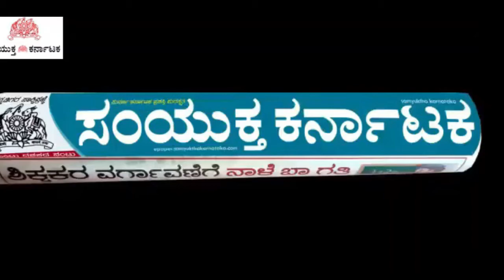News at 7 - August 3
ನ್ಯೂಸ್ ಅಟ್ ಸೆವೆನ್ ಇದು ಪ್ರತಿದಿನ ಬೆಳಗ್ಗೆ 7 ಗಂಟೆಗೆ ಪ್ರಸಾರವಾಗುವ ಸುದ್ದಿ ಗುಚ್ಛ. ಕಳೆದ 24 ಗಂಟೆಯಲ್ಲಿ ನಡೆದ ಮಹತ್ವದ ಬೆಳವಣಿಗೆಗಳ ಕುರಿತು ಭರಪೂರ ನಿಖರ ಮಾಹಿತಿಯನ್ನು ತಪ್ಪದೇ ವೀಕ್ಷಿಸಿ . ಅತ್ಯಂತ ಹಳೆಯ ಮತ್ತು ವಿಶ್ವಾಸಾರ್ಹ ಏಕೈಕ ಕನ್ನಡ ದಿನಪತ್ರಿಕೆ ನಿಮ್ಮ 'ಸಂಯುಕ್ತ ಕರ್ನಾಟಕ' ಇದೀಗ ರಾಜ್ಯ, ದೇಶ ಮತ್ತು ಜಗತ್ತಿನ ಪ್ರಮುಖ ತಾಜಾ ಸುದ್ದಿಗಳನ್ನು ಕ್ಷಣ ಕ್ಷಣಕ್ಕೂ ನಿಮ್ಮ ಮುಂದಿಡಲಿದೆ.
News at 7, is a daily news bulletin that arrives at 7 AM everyday. Check the most important developments of the previous 24 hours that you cannot afford to miss. Trust the longest-running Kannada newspaper, Samyuktha Karnataka, to keep you updated on the latest from Karnataka and around the world.